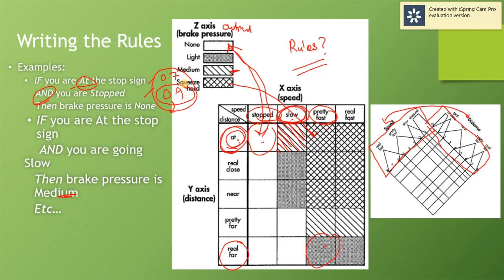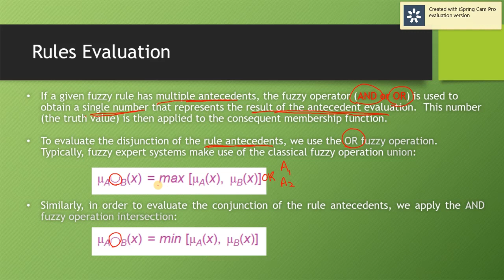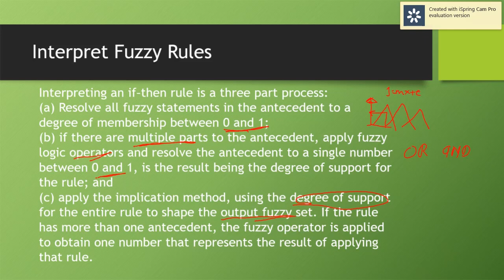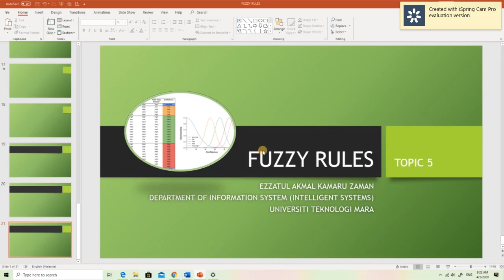Topic 4 Fuzzy Rules 3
ISP568
Universiti Teknologi MARA
Copyright owned by : Ezzatul Akmal Kamaru Zaman